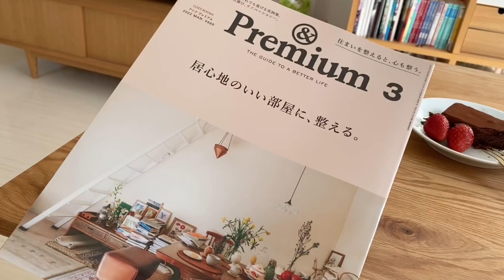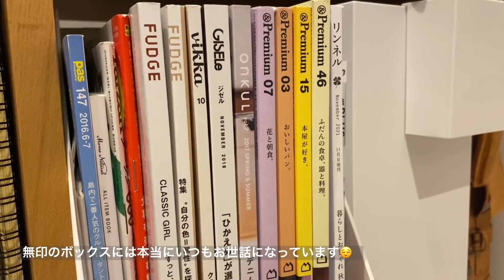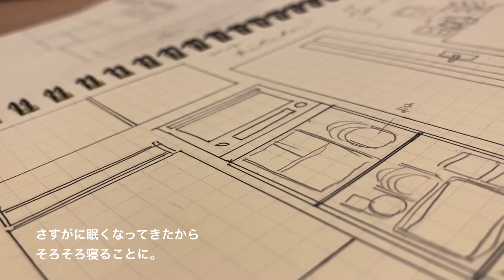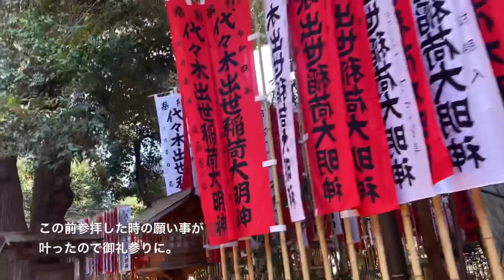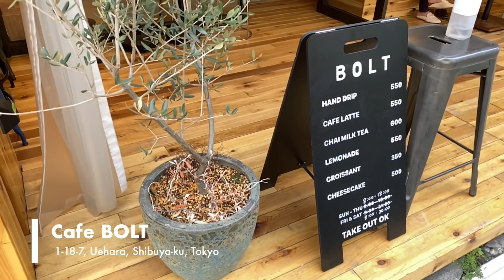［ vlog ］居心地のいい部屋にちょっとずつアップデートしていく大人の一人暮らし🐈‍⬛📦🪴| お部屋の模様替え | 代々木八幡カフェ&食器屋さん巡り etc..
○Camera:iPhone11pro

○Music
•Blossom / Ikson